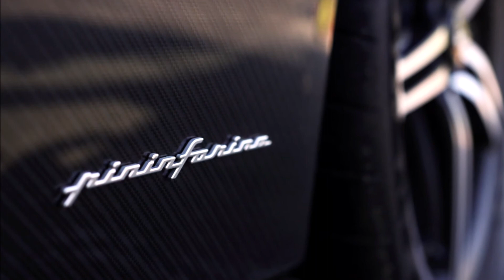Automobili Pininfarina BATTISTA FIRST Production Car | 1,900 HP | Driving, Exterior and Interior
Take a look at the first production-specification Automobili Pininfarina Battista. It has made its dynamic debut on the roads of California ahead of its arrival at Monterey Car Week.

Exposed carbon fibre bodywork of the first production-spec model to roll off the Cambiano assembly line showcases Automobili Pininfarina’s recently announced personalisation service

The Battista’s arrival in the US will provide a first opportunity for clients to hear its unique ‘Pure Sound’ philosophy, using organic frequencies for an emotive and authentic EV sound experience

THE AUTOMOBILI PININFARINA BATTISTA
The Battista will be the most powerful car ever designed and built in Italy and it will deliver a level of performance that is unachievable today in any road-legal sports car featuring internal combustion engine technology. Faster than a current Formula 1 race car in its 0 -100 km/h sub-two second sprint, and with 1,900 hp and 2,300 Nm torque on tap, the Battista will combine extreme engineering and technology in a zero emissions package. The Battista’s 120 kWh battery provides power to four electric motors – one at each wheel – with a simulated WLTP range of over 500 km (310 miles) on a single charge. No more than 150 Battistas will be individually hand-crafted at the Pininfarina SpA atelier in Cambiano, Italy.

Source : Automobili Pininfarina